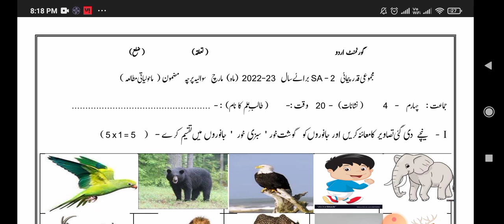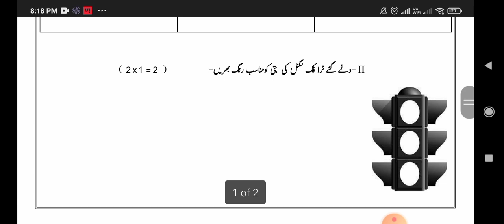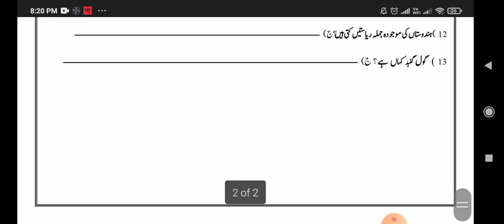4th class evs SA-2 question paper